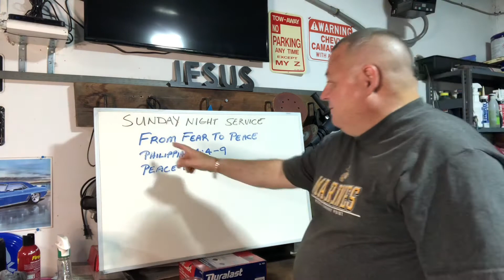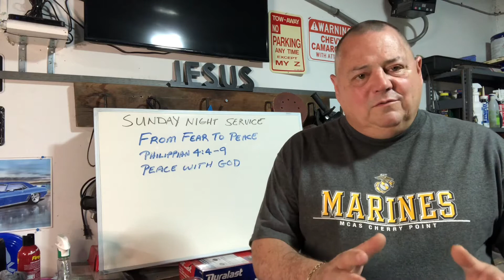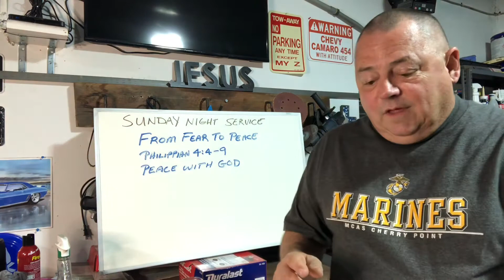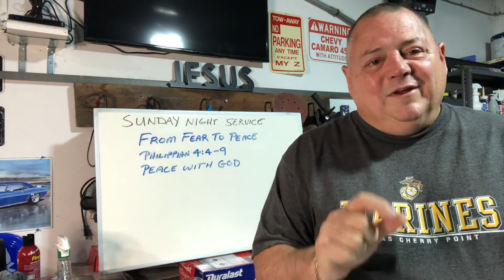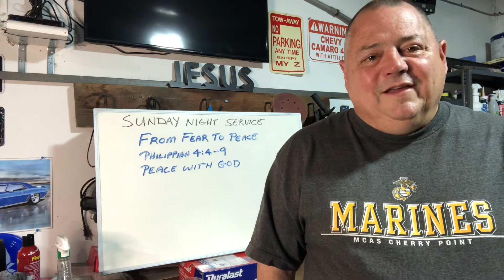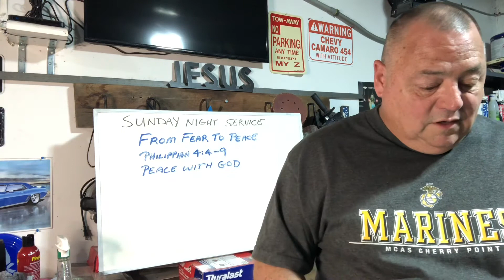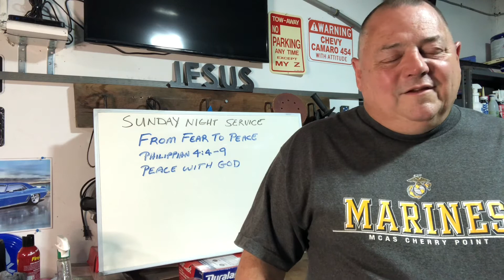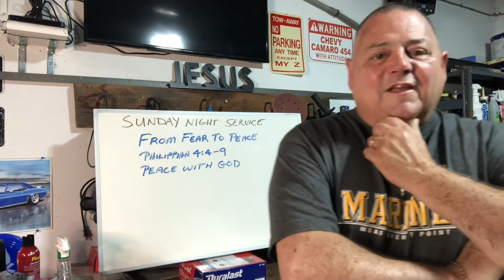From Fear to Peace - The Edge of Eternity Philippians 4:4-9